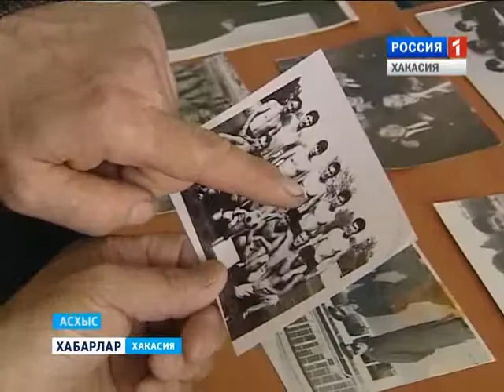Ветераны милиции 10 11 2015